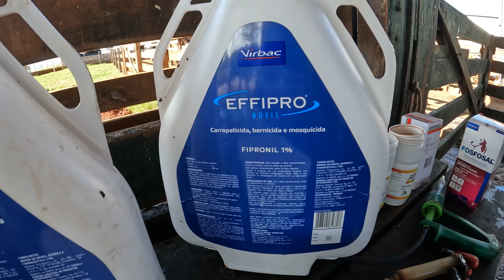PREÇO DO LEITE MÊS DE ABRIL E COMO ESTÃO AS NOVILHAS MEIO SANGUE!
E aí galera, beleza? No vídeo de hoje vamos buscar o lote de novilhas prenhas e vacas secas para o curral, fazer o carrapaticida em todo o lote e em seguida apartar 8 animais para dar início ao pré-parto. Em seguida vou falar o preço do leite respectivo ao mês de abril, e já adianto vocês que não teve aumento.

Valeu!